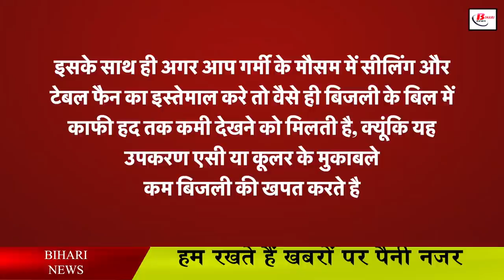खुशखबरी! अब महीने की बिजली का बिल हो जाएगा आधा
If you also  want to get the taste of ac and the cold air of the cooler in the heat of summer, then you should install a solar panel on the roof of the house,  with the electricity generated through the solar panel, you can easily run the electric items used in the house. Yes, in India, the heat and incense is very intense, in Bihar also this time the heat has started crying since the month of March, as well as the thing about gold is that the Bihar government is also encouraging the installation of solar plants in the house of the house in the same way, in such a way, this option can prove to be very much for the people of Bihar, which costs only once. have.